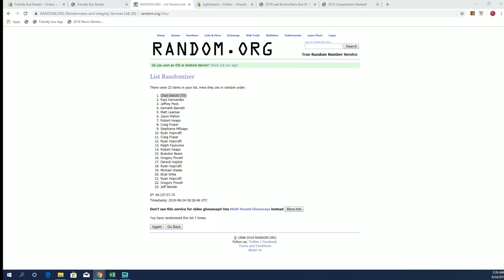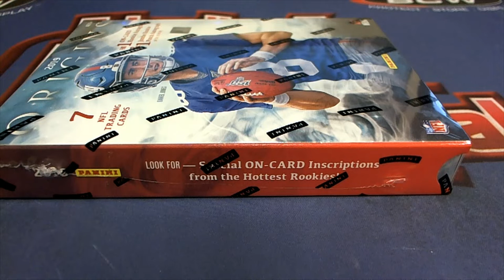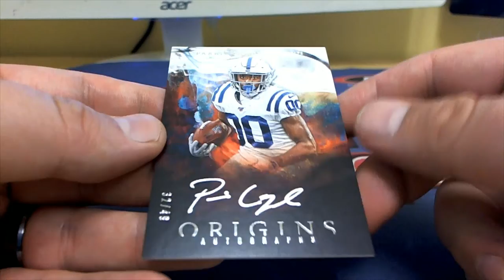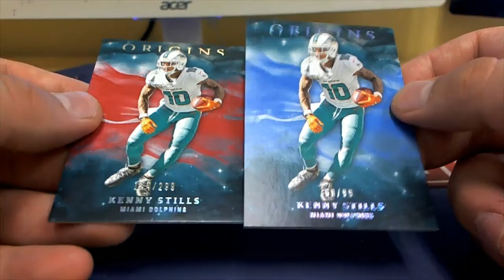2019 Panini Origins Football Hobby Box ID 19PANORIGFBYT204